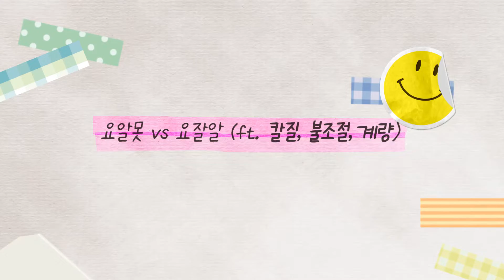[도전! 진짜어른 원정대] EP.03 요알못 vs 요잘알의 차이 | 요리도구와 친해지는 방법